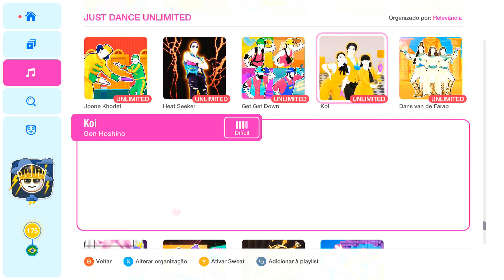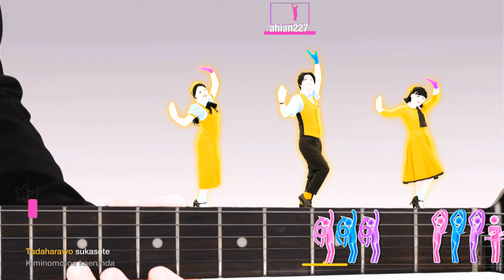Just Dance 2022 Unlimited Koi - Gen Hoshino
Source: LyricFind
Composers: Gen Hoshino
About
Artist: Gen Hoshino
Release date: 2018
Album: Pop Virus
Genre: Pop